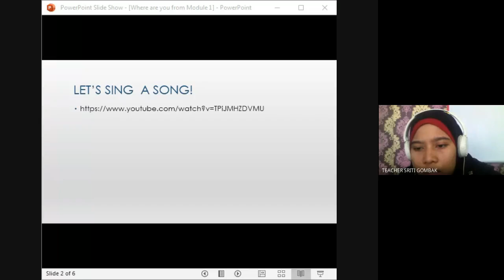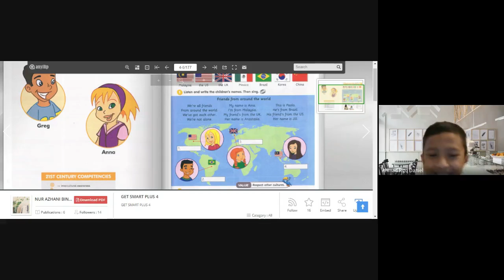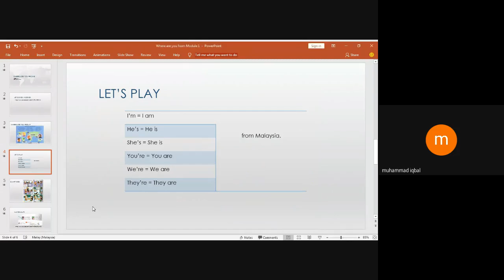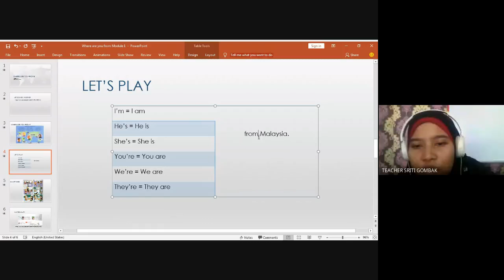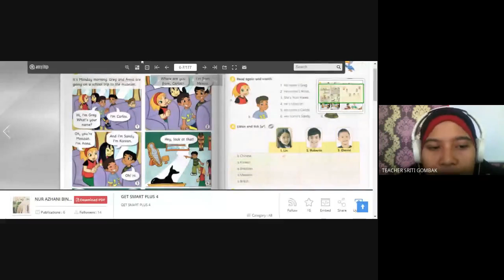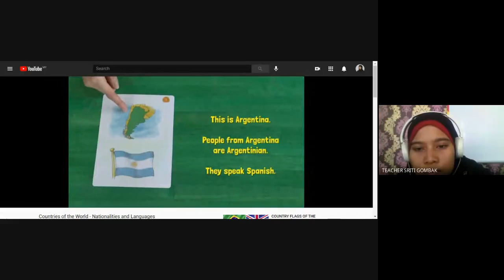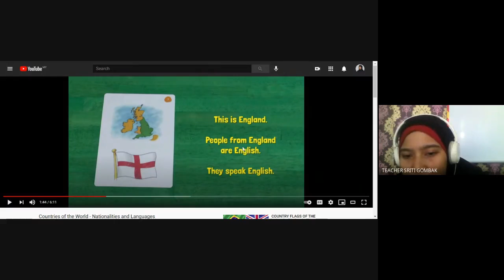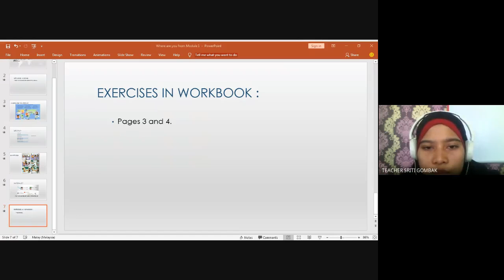1 2 2021 English Tahun 4M Module 1 Part 1